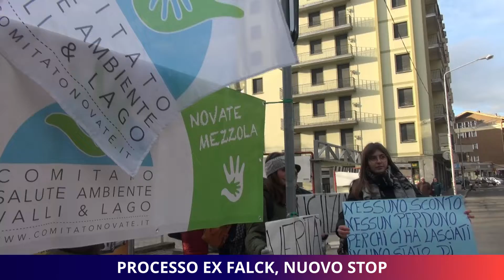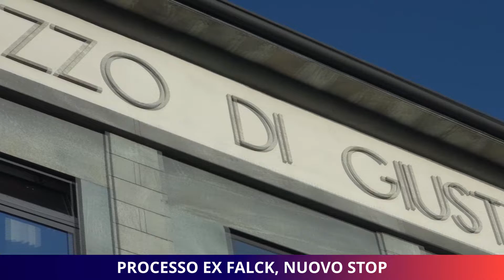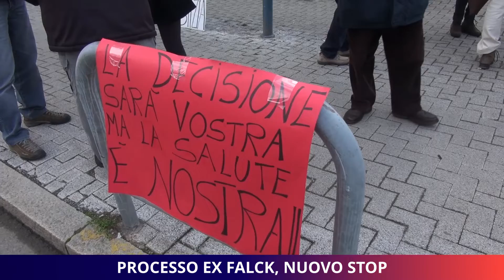Processo ex Falck, nuovo stop